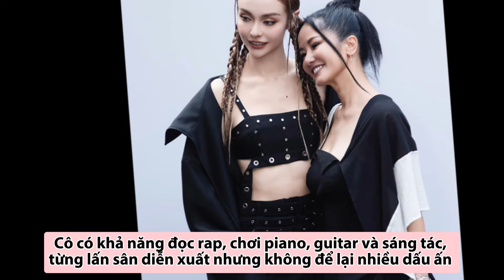Tiểu sử 7 chị đẹp nhóm nhạc Đạp gió 2023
Chị Đẹp Đạp Gió Rẽ Sóng 2023 đã tìm ra nhóm Đạp Gió với sự tham gia của Trang Pháp (trưởng nhóm), Lan Ngọc, MLee, Thu Phương, Lệ Quyên, Mỹ Linh, Diệp Lâm Anh.